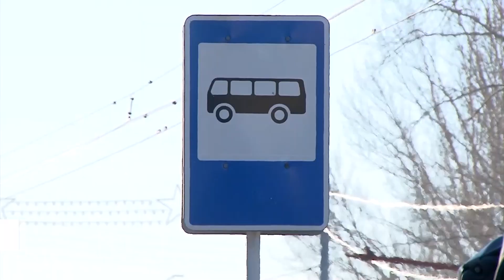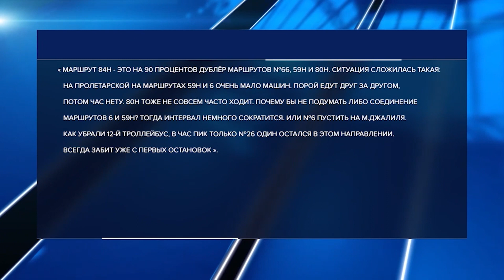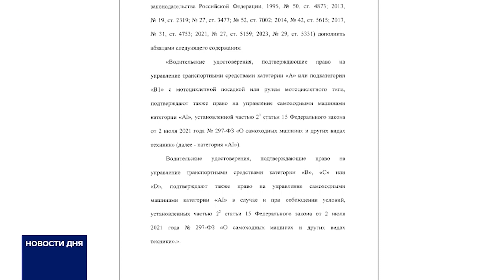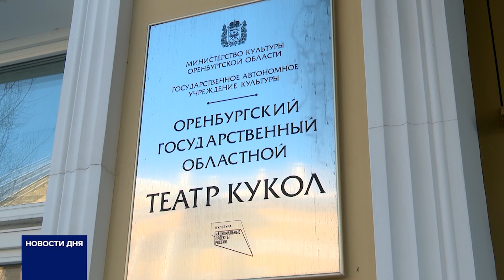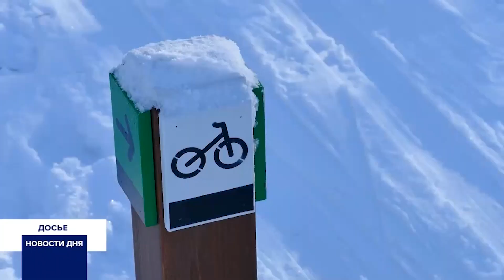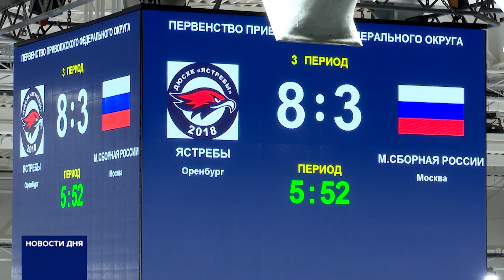Новости дня 24.01.24 19:00